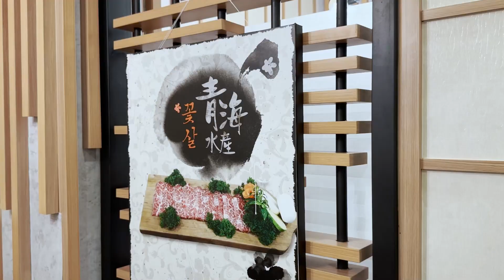KEPITING MENTAH KOREA BIKIN NAGIH❗❗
Pertama kali seumur hidup nyobain kepiting mentah ala Korea.
Ternyata seenak itu, dan malah ketagihan.
Apalagi kalau dapat kepiting yang lagi bertelur, itu enaknya bukan main.
BIKIN NAGIH!!
📍 Chunghae Susan, Senopati
(Ganjang gejang)